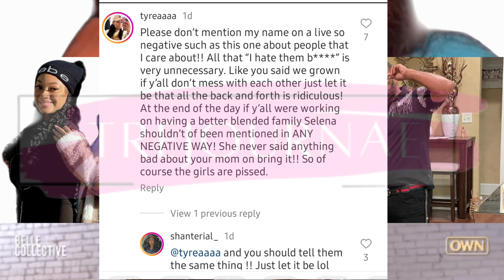bellecollective SOGUCCI DAUGHTER NEED YOU TO KNOW THE TRUTH